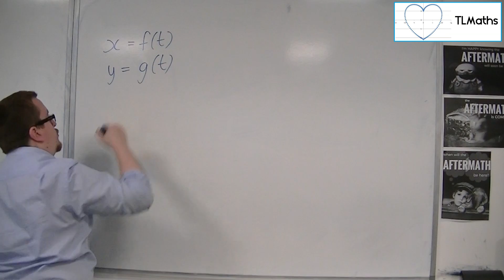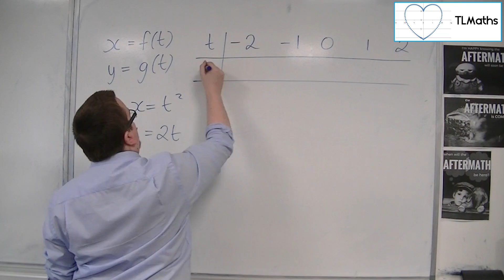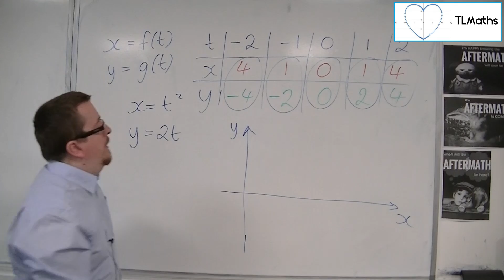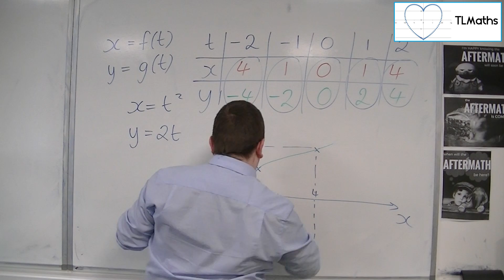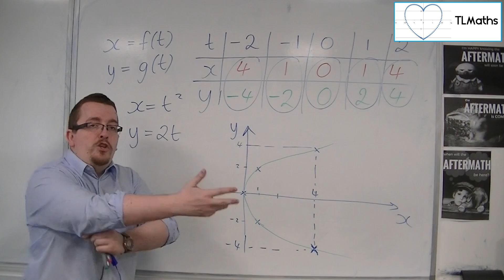OCR MEI Core 4 2.01 Introducing Parametric Equations